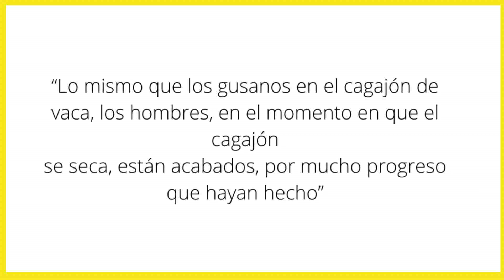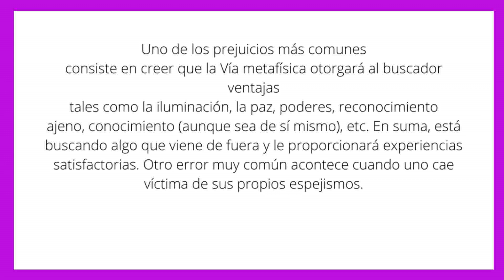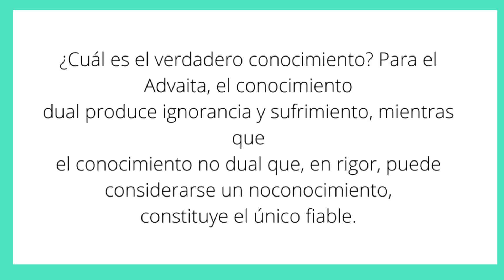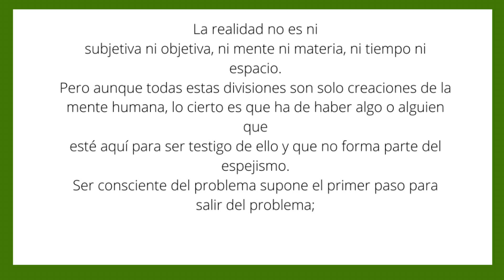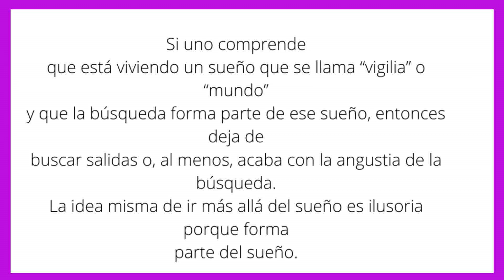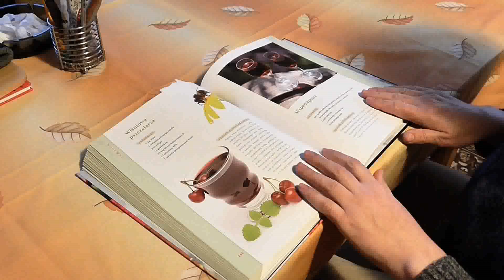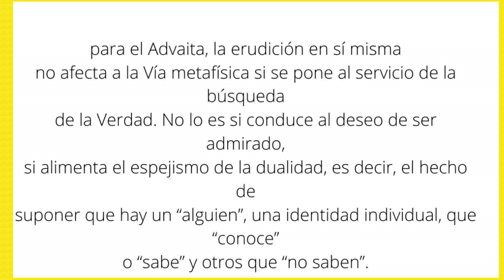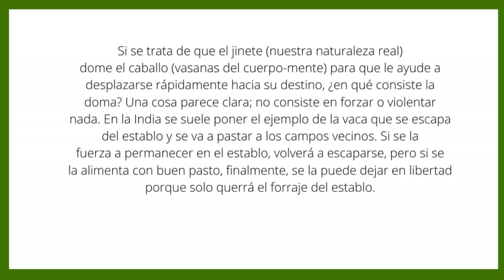CURSO PRÁCTICO Y FÁCIL DE NO DUALIDAD. EL DESEO DE ESCAPAR DE MAYA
Conviértete en miembro de este canal para disfrutar de ventajas:
CURSO PRÁCTICO Y FÁCIL DE NO DUALIDAD. EL DESEO DE ESCAPAR DE MAYA. Lo paradójico es que, aunque la búsqueda metafísica consista en deshacerse de Mâyâ (etimológicamente, “lo que no es”), el propio deseo de escapar de ella es Mâyâ misma. Si uno comprende que está viviendo un sueño que se llama “vigilia” o “mundo” y que la búsqueda forma parte de ese sueño, entonces deja de buscar salidas o, al menos, acaba con la angustia de la búsqueda.
La idea misma de ir más allá del sueño es ilusoria porque forma parte del sueño. Sri Nisargadatta afirmaba que el problema no reside en saber que se está soñando, sino en que nos agradan unas partes del sueño y rechazamos otras. nos empeñamos en resistir
y combatir esas partes del sueño

2°. ✓ Dale Click a la campanita, elegí: GUARDAR TODAS LAS NOTIFICACIONES DE ESTE CANAL 👈 Mi facebook